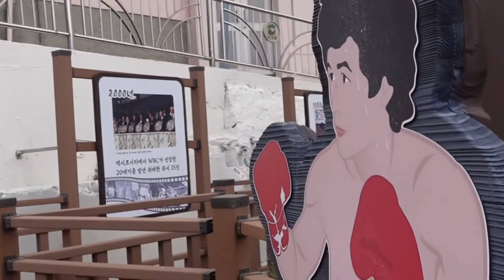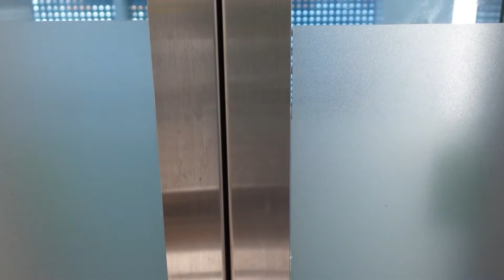Gamcheon Culture Village [Busan, Korea]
isainasia No.12

It was time to climb another mountain, this time to have a beautiful view of Gamcheon Culture Village and Busan. Visiting this neighbourhood is really worth it. Not only is the place itself interesting, but the view was stunning!

I am going to take you on my one year travel through Asia!